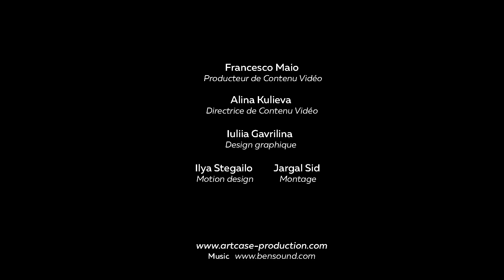Gagner ou apprendre par Taig Khris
Ce matin nous avons un conseil précieux de Taig Khris, triple champion du monde de roller, CEO et fondateur de OnOff Telecom

Le Forbes goodmorningchallenge continue!

Et cette fois, les nominés sont :
* Sarah-Diane ECK  (CEO de Surprise, Fondatrice de Sandblock)
* Frédérick MAZZELLA  (Président et Fondateur de BlaBlaCar)
* Benoist GROSSMANN  (Associé de Idinvest Partners)